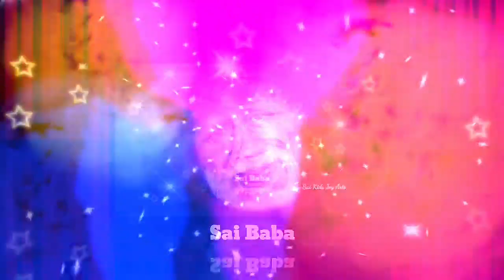Sai Baba advice in Tamil | Sai Baba message in Tamil | Sai Baba blessings daily messages Tamil